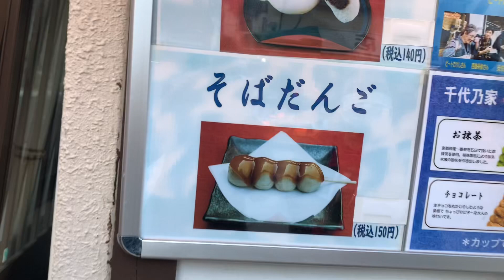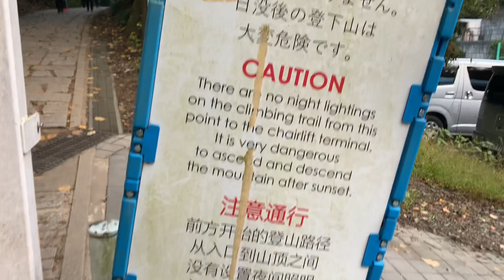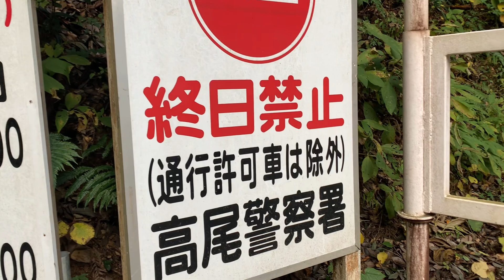Mt.Takao part(1)[]Hachioji City[]Japan